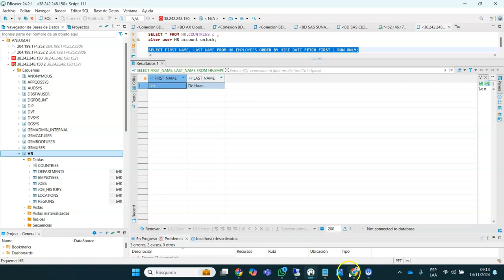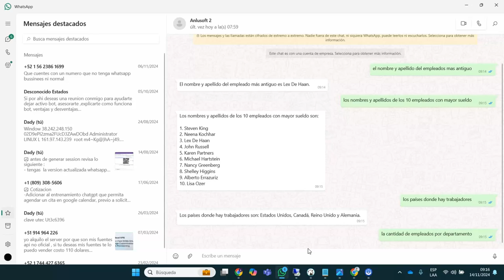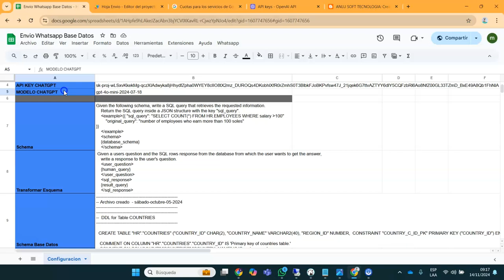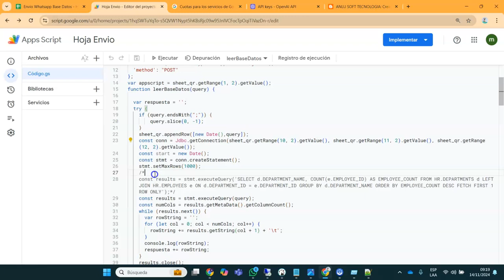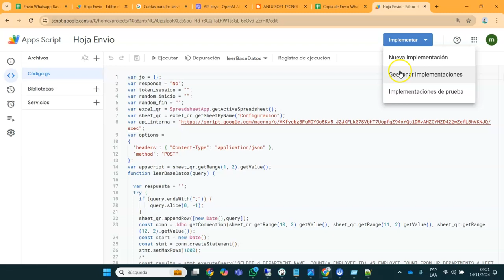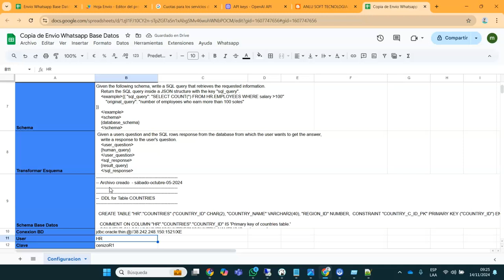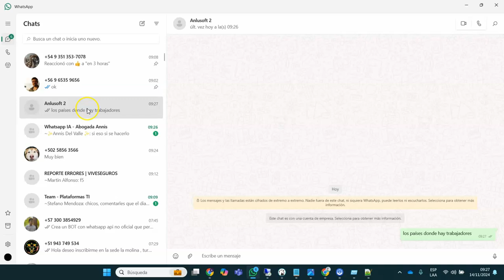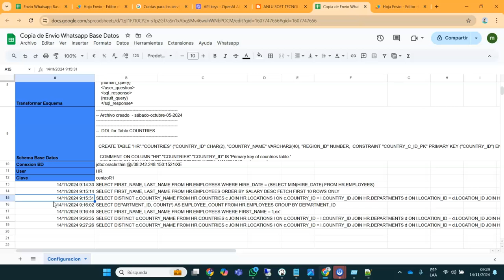Crea Chatbot Whatsapp usando tu Base Datos SQL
En la siguiente URL plantilla sheet